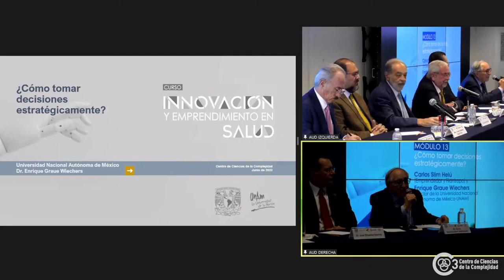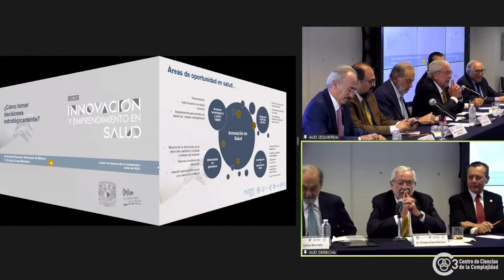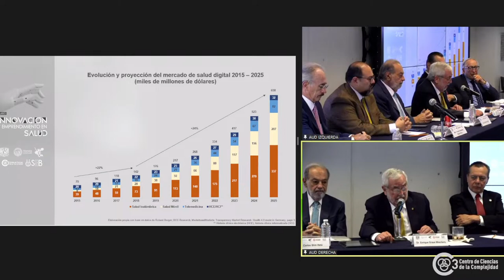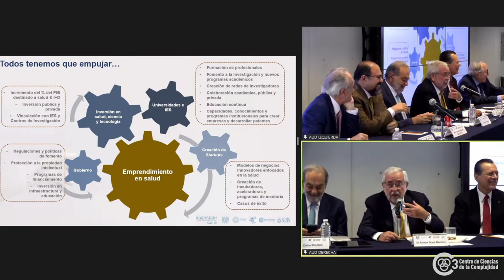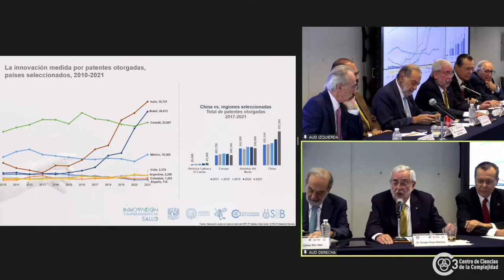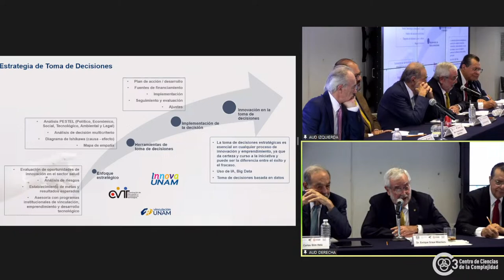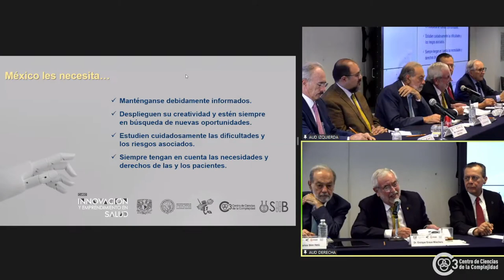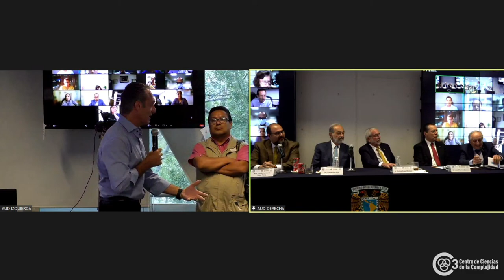Inovación y emprendimiento en la salud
¿Cómo tomar decisiones estratégicamente?

Enrique Graue Wiechers
Carlos Slim Helú